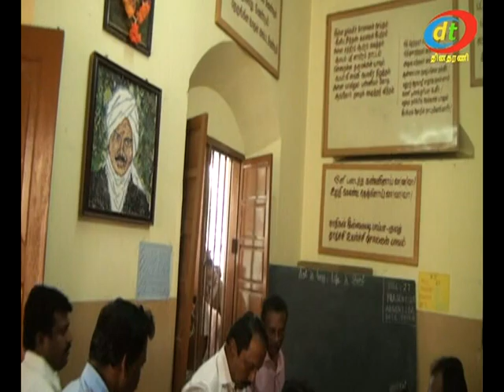mdt school visit for ministre senkottaiyan